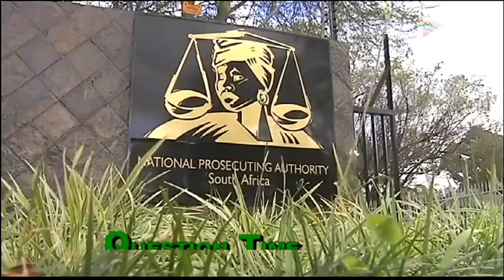Question Time, NPA: 11 December 2017